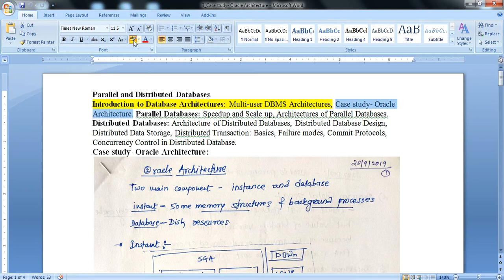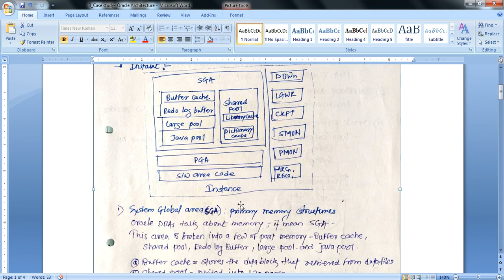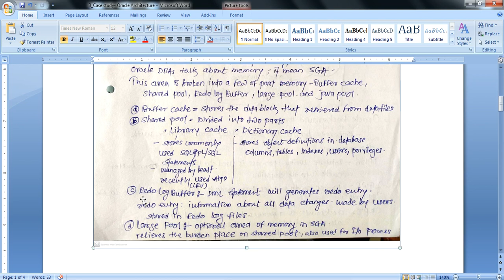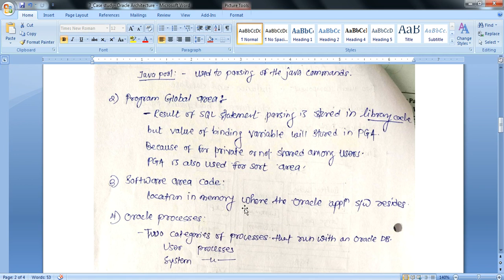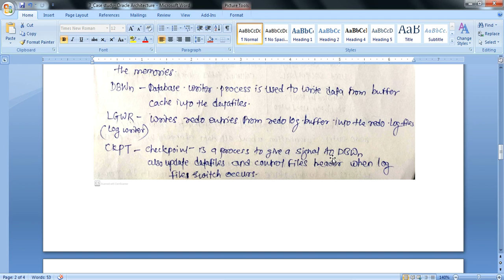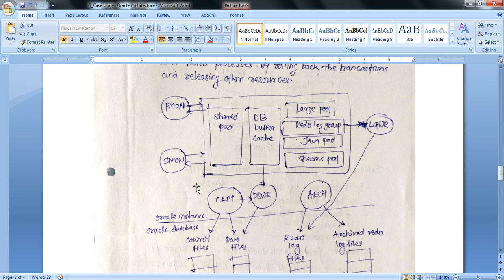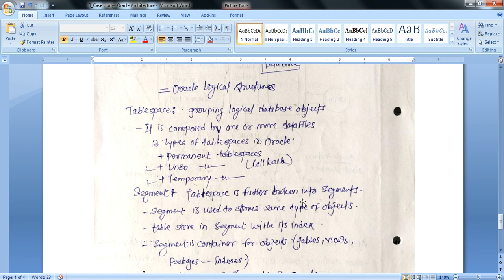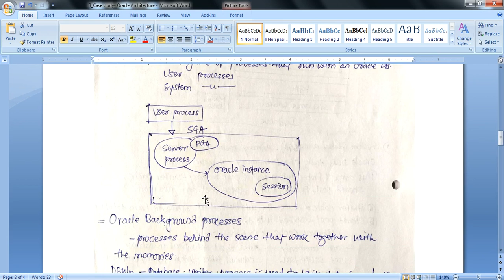UNIT5_3_Case study Oracle Architecture